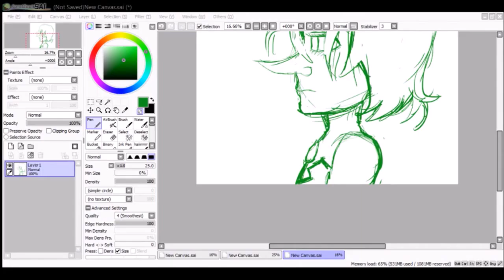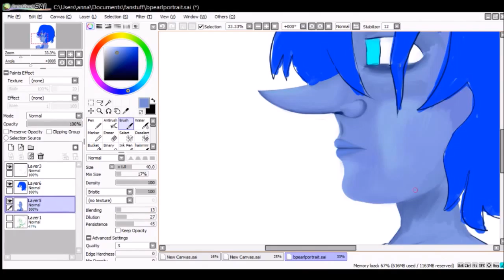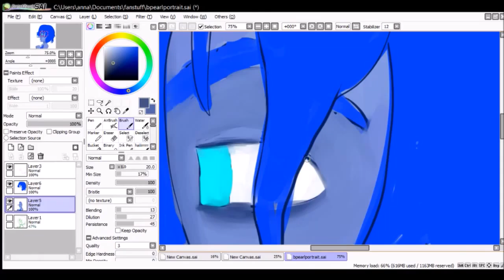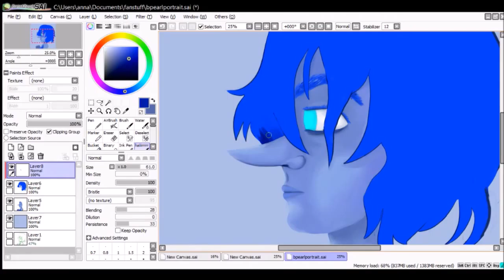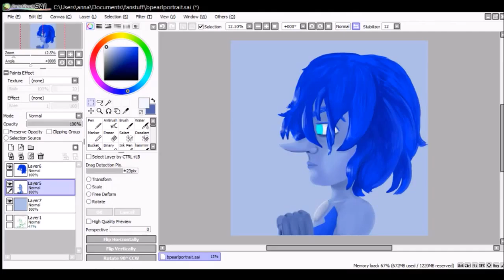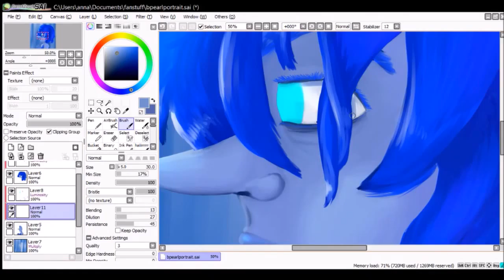blue pearl speedpaint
Music copyright Floex
Steven Universe Copyright Rebecca Sugar
This took me nine hours... whew...  Enjoy!